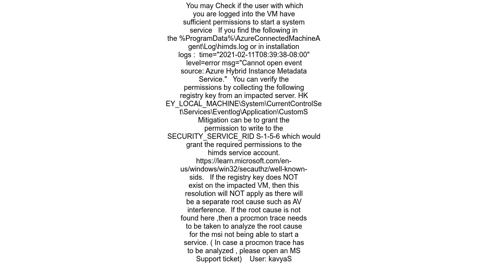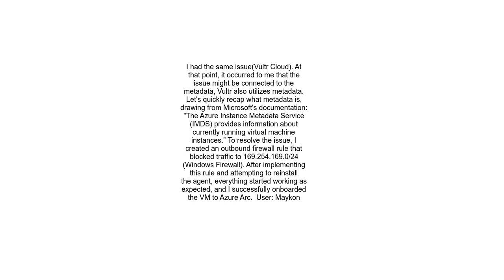Onboarding Azure Arc VM fails can&#39;t install Azure Connected Machine Agent